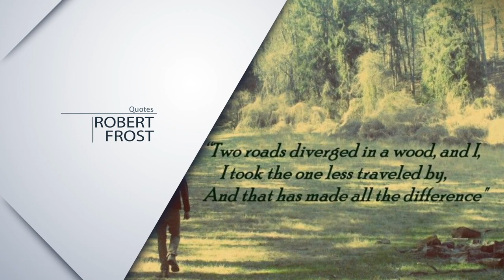Guru Samarpanam - Prof B Ramamurthi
This video is a student's offering as "Guru Dakshina" to one of the greatest teachers in Neuroscience - Prof B Ramamurthi. Born in 1922, he trained in the UK in neurosurgery and came back to Madras (now called Chennai) to start the 2nd organised unit of Neuroscience in India at the Government Hospital, which grew to become the Mecca of Neuroscience in the 1960s. On his retirement in 1978, he started a second unit of neurosurgery at the Voluntary Health Services Hospital, which also became not only a training centre, but a centre of excellence for Microneurosurgery. He was mentor, guide, friend, teacher and much more to many - the lucky who trained with him and the countless others whose lives he touched. A persona like Prof B Ramamurthi is rare to come across and blessed are those who do !!